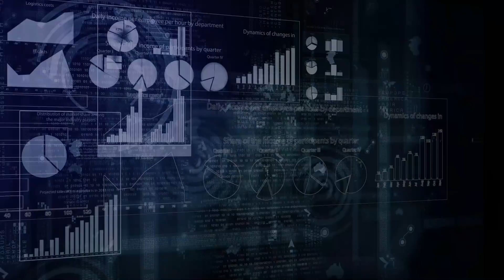[오늘의 미국] 2차 스테이 엣 홈,개학논란, 바이든 기후변화공약,영국 화웨이결정 트럼프 승리,연방사형집행, 조지아 낙태금지법 위헌 [7. 14 '20 LA시간]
[오늘의 미국 헤드라인 7.14 '20 LA시간]
캘리포니아 주에는 주민 80%에 해당되는 스테이 엣 홈정책이 다시 발효됐습니다.
캘리포니아주에서 가장 큰 LA와 샌디에고 교육구는 가을학기에도 온라인수업을 하기로 결정했습니다.

LA타임즈는 사설에서 가을학기에 개학하지 못하는 것은 괴롭지만 필요한 결정이라고 지적했습니다.

반면 오렌지 카운티 교육위원회는 어젯밤 어린이가 코로나 바이러스에 걸려 숨질 확률은 교통사고 사망율보다 낮다면서 마스크착용 의무화 없이 가을에 개학하는 안을 통과시켰습니다.
그러나 최종결정은 각 교육구에서 합니다.

학부모는 10명 가운데 7명이 가을학기에 자녀를 학교에 보내는 것을 걱정합니다.

연방대법원이 하급법원의 임시중지 명령에 반대되는 판결을 내려 2003년 이후 처음 연방교도소에서 사형이 집했됐습니다.
사형집행연기 이유가 상당히 미국적인 케이스입니다.

반면 조지아주 연방판사는 6주일만 돼도 낙태를 금지한 조지아주법이 위헌이라는 이미 내려진 임시판결을 영구화한다고 판결했습니다.
그러나 여기서 끝이 아닙니다.

조 바이든 후보는 오늘 2035년까지 이산화탄소를 뿜어내는 발전소의 문을 닫을 것이라는 계획을 발표합니다.
진보유권자에게 어필하기 위한 공약입니다.

영국이 중국 5G 화웨이 사용을 금지하기로 번복결정을 했습니다.
트럼프 대통령에게 큰 승리입니다.

트럼프 대통령 조카가 쓴 책이 출판됨과 동시에 판사는 조카가 트럼프 대통령에 대해 인터뷰하는 것을 허락했습니다.